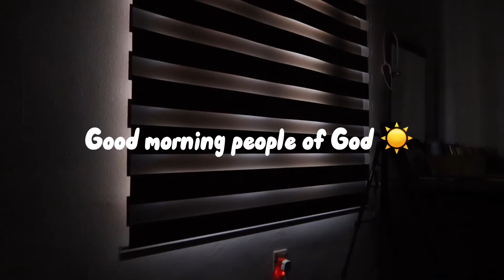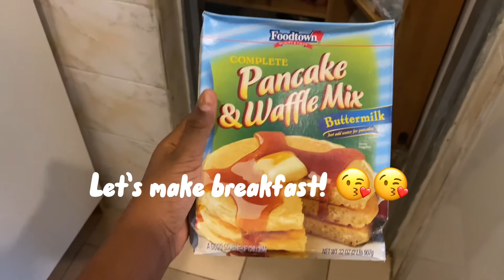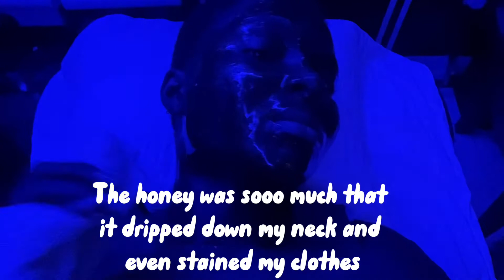I went to the WORST REVIEWED ESTHETICIAN | weekend vlog | todaywithnancy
Hey lovelies,
Missed y’all…lol
This is a little view of how my weekend went, from making my nails to facials and hair care salon. I don’t even need to say how horrible the spa was, please send me HELLLLPPP!!

**Let’s connect**
🤎SC: mhiz_nana

‭‭ Jeremiah‬ ‭29:11‬

Xoxo, Nana🤎